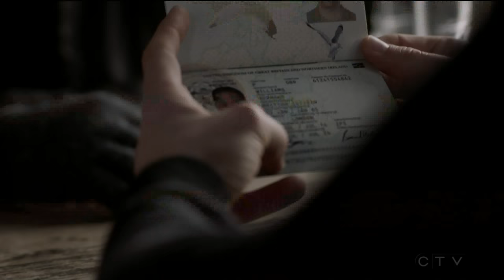Russell Tovey / Harry Doyle (gay scene) - Quantico (tv series) #13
Quantico | Season 2: Ep. 11

David Lim   as ...   Sebastian Chen
Russell Tovey   as ...  Harry Doyle